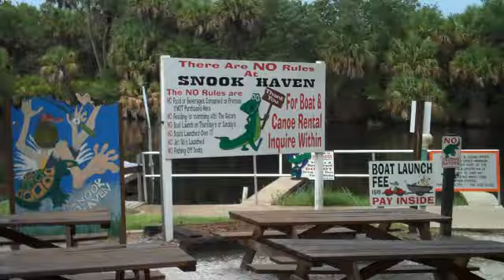Snookhaven Fishcamp, Venice Florida